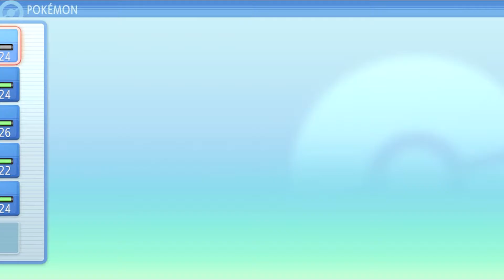Let's Play Pokémon Brilliant Diamond Part 09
Hands down my favorite gym leader for this region, mainly because of her anime counterpart and design, we take on Eterna City Gym Leader Gardenia!